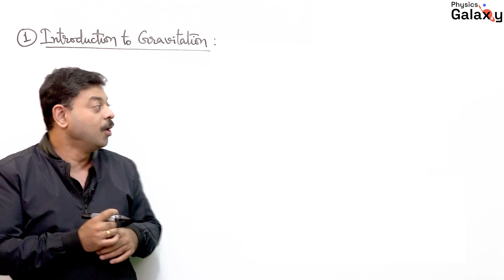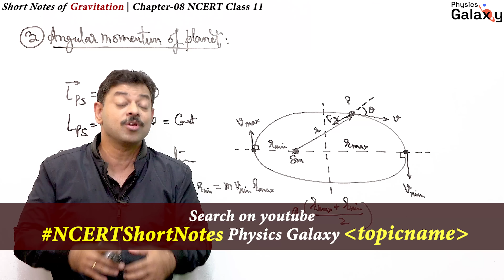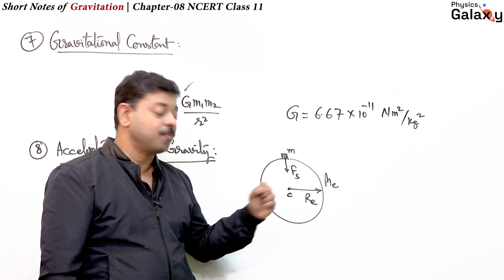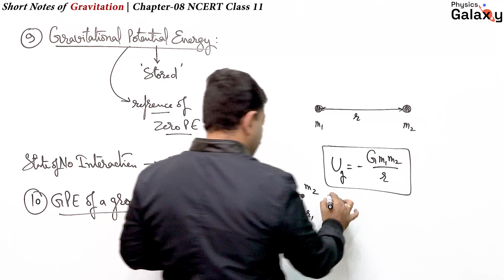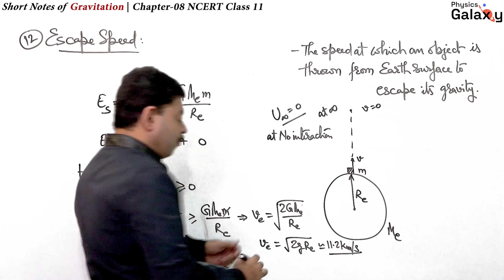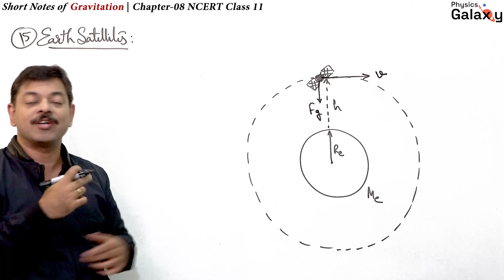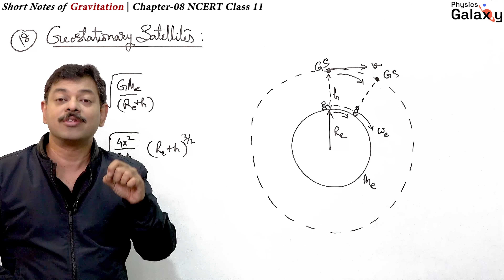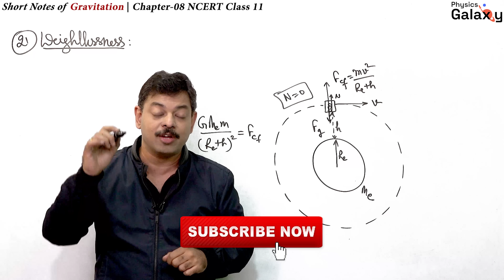NCERT Short Notes | Class 11 Chapter 8 | Gravitation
Gravitation Class 11 Physics is one important chapter which also helps in building base for class 12 topics. NCERT Short notes are essential to revise complete chapter multiple times before exams. This video is a one shot video which completes word by word NCERT short notes of gravitation, chapter 8 of NCERT Book in just about one hour made beautifully by Ashish Arora Sir.

Time Stamps in this video are:
00:00 Introduction to NCERT Short Notes
01:51 Introduction of Gravitation
05:05 Kepler's Laws
08:49 Angular momentum of Planet
12:14 Universal Law of Gravitation
14:03 Superposition of forces
17:00 Central Force
18:53 Gravitational Constant
19:57 Acceleration due to Gravity
21:35 'g' above and below earth surface
26:01 Gravitational potential energy
28:13 Gravitational Potential Energy of a group of particles
29:48 Applications of Energy Conservation
32:20 Maximum Height attianed by a body
35:01 Escape Speed
39:10 Why there is no atmosphere on Moon?
40:12 Crossing a Neutral point between Planets
45:58 Earth Satellites
49:33 Orbital speed near to Earth Surface
51:32 Energy of a Satellite
53:45 Geostationary Satellites
56:48 Need of a Geostationary Satellite
58:03 Polar Satellite
01:01:27 Weightlessness

Download Academic resources for JEE Main, JEE Advanced & NEET, Join PG Telegram

For Best Online Courses for JEE & NEET.

Boost your JEE Advanced preparation with #1 Bestseller book of 700+ advance illustrations.

#1 Bestseller book for NEET PYQs with comprehensive solutions.

#1 Bestseller book for JEE Main PYQs with comprehensive solutions. Extremely useful book for NEET aspirants.